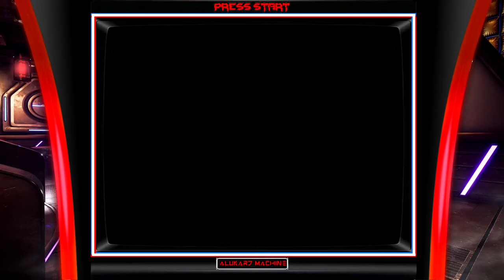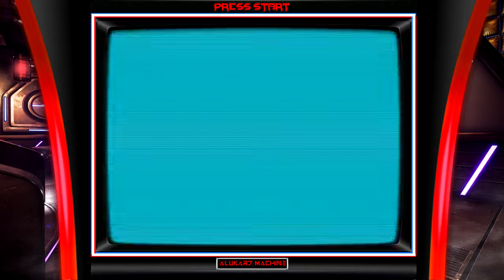Dungeons & Dragons: Shadow Over Mystara [Thief] - Jogando pela primeira vez, até o final...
🎧 - Músicas no vídeo/Songs on the video:

- TRAP METAL | ZILLAKAMI x BRIAN SPENCER x CAMERONAZI Type Beat | FREE Trap Metal Type Beat 2020

❗  PC Config:

- 4GB RAM (DDR4)
- Intel G4400 Skylake (Dual Core) 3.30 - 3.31 GHz
- ASUS H110M